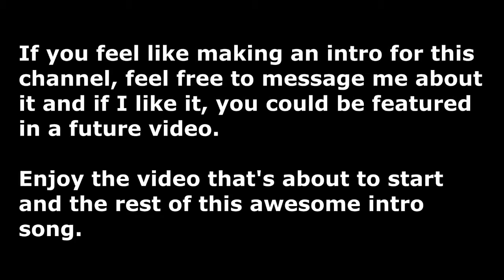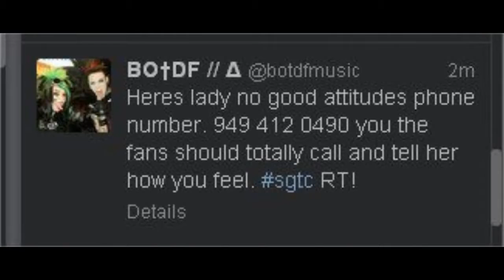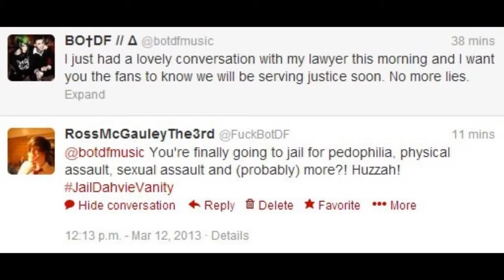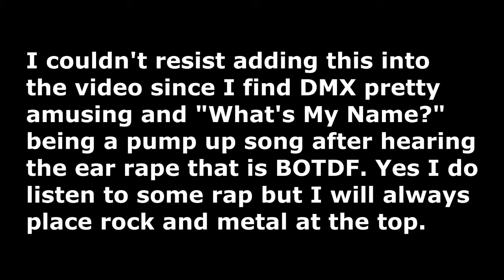Blood on the Dance Floor Crucified By Your Lies [GATG Reaction/Rant]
[All BOTDF Rants on OfficialGATG] [BOTDF Crucified By